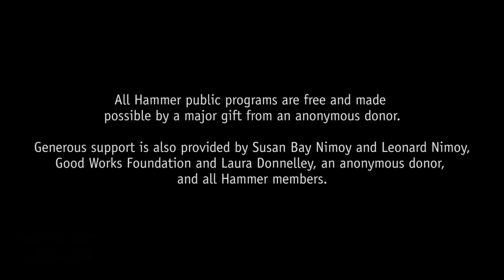Poetry: Susan Wheeler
Bag O’ Diamonds, the title of Susan Wheeler’s first book of poems, was illustrative of all her work to follow: never predictable, always vivid and musical and edgy at once. Her writing—including a novel and six books of poetry—has won many honors, appeared the New Yorker, Paris Review, and ten editions of Best American Poetry. Her most recent volume, Meme, was short-listed for the National Book Award in Poetry. She directs Princeton’s Program in Creative Writing. This reading will be interspersed with an audience Q&A.